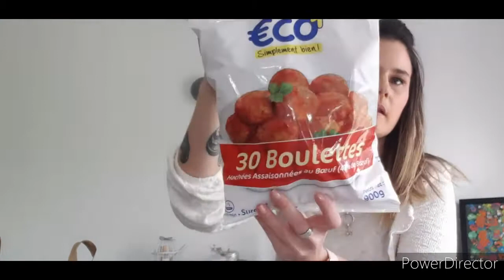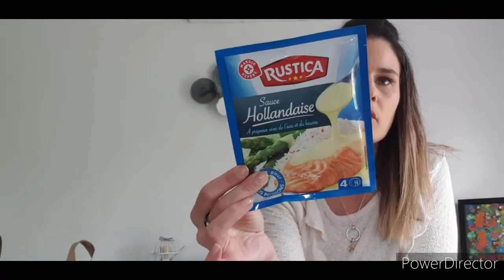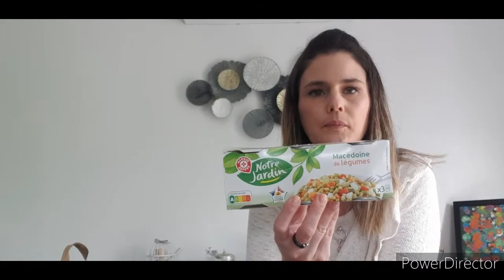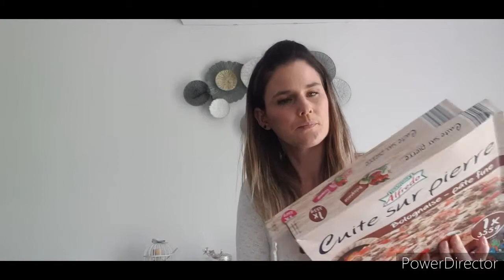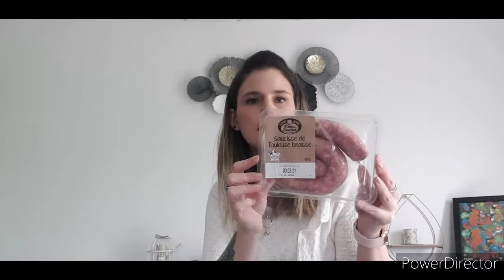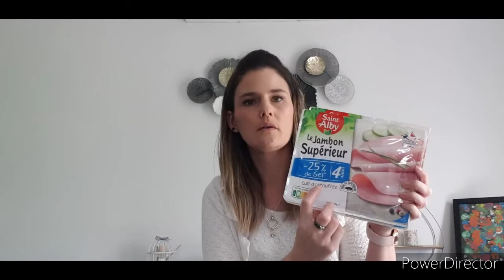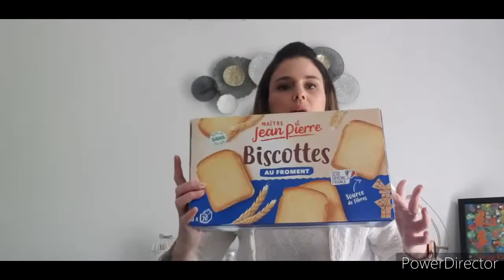retour de courses #4 Lidl et mini drive Leclerc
Aujourd'hui toute nouvelle vidéo sur ma chaîne, retour de courses. Je suis allée chez Lidl pour remplir mon frigo, et j'ai fais un petit complément en drive chez Leclerc.
 Je vous laisse regarder ça, j'espère que ça vous plaira.
BON VISIONNAGE
Ce lien vous permet de gagner 3e de cash back lors de votre inscription.
Ce lien vous permet de gagner 5e lors de votre première commande.